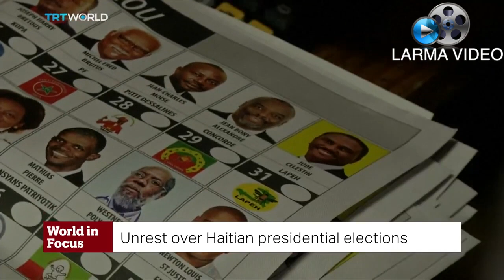PÈ SOUVRIN DI KE YO PAP' KITE MATELI METE MOUN PAL SOU POUWA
Unrest over Haitian presidential elections
2016 hasn’t brought a fresh start to Haiti’s election history. Allegations of fraud in last year’s first round of voting have led to the indefinite postponement of a run-off election. The poll had been scheduled for January the 24th. Reports of cheating in the electoral process sparked